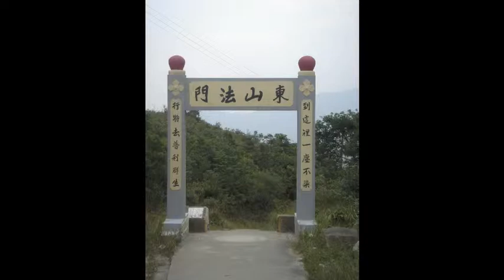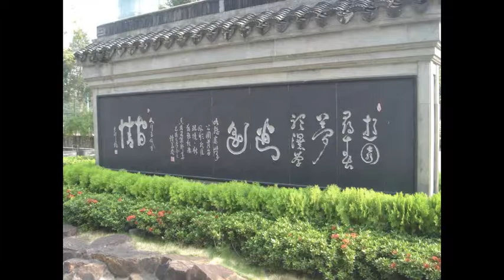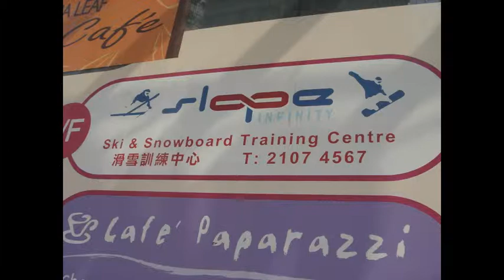Hong Kong 2006